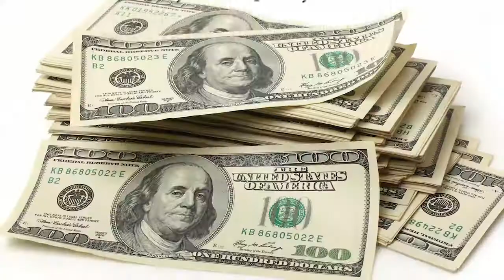The Fajita Bandit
While we would never condone it, what is the strangest thing you've ever stolen? Whatever it is, it probably won't compare to this Texas man who stole $1.2 million in fajitas.